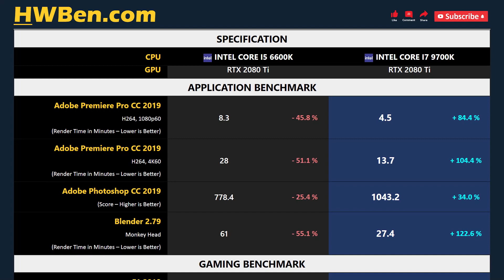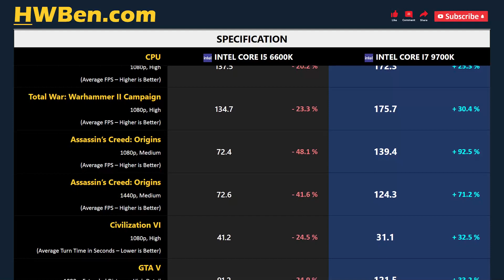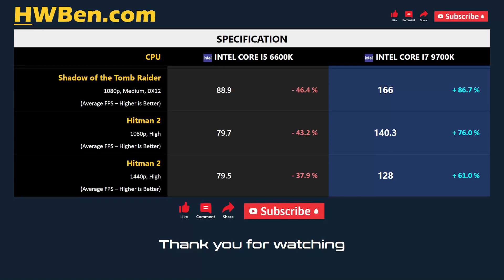CORE I5 6600K vs CORE I7 9700K - Productivity & Gaming (RTX 2080 Ti)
Intel Core i5 6600K vs Intel Core i7 9700K - Productivity & Gaming (RTX 2080 Ti)

APPS BENCHMARK
1 - Adobe Premiere Pro CC
2 - Adobe Photoshop
3 - Blender

GAMING BENCHMARK
1 - F1 2018
2 - Total War: Warhammer II Battle
3 - Total War: Warhammer II Campaign
4 - Assassin’s Creed: Origins
5 - Civilization VI
6 - GTA V
7 - Shadow of the Tomb Raider
8 - Hitman 2